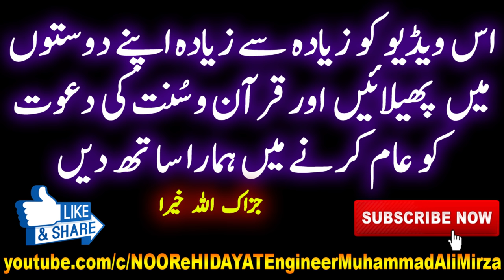NAMAZ AWWAL WAQT Ya LATE krk PARHNA | NAMAZ QAZA karna | QABAR ka AZAB | Engineer Muhammad Ali Mirza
03-Majlis, Awwal Waqt me Namaz Na Parhna aur Dair karne se Qaber mein Azab, Allah ka Adal aur Rehmat, 100 Qatal wala Waqeya, namaz ko jaan boojh kar late parhna aur qabar ka azab, 5 Waqt Ki Namaz Ka Awwal Aur Akhir Waqt Start & End Time Kab Hota Hai, Fajar Ki Namaz Masjid Me Late Hoti Hai, Awwal Waqt Namaz ki Ahmiyat, Awwal waqt me namaz parhne ki fazilat, Farz Namaz Ka Waqt Kab Shuru Hota Hai Aur Kab Khatam, Prayer timings | Namaz parhne ka Sahi waqt